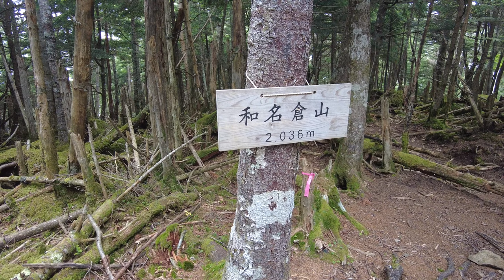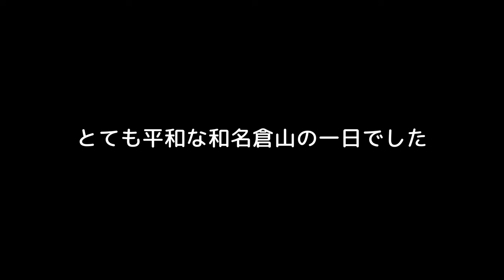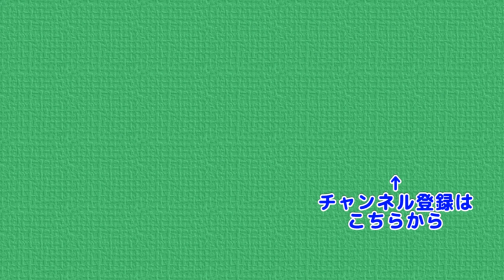クマ遭遇から１年 和名倉山で定点カメラ設置 昨年のクマ出没地点付近にカメラを用意してみました bear encounters in Mt.Wanakura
2021年6月和名倉山 反射板付近でクマに遭遇しました
今年も和名倉山に登ろうと思い、それならと定点カメラを設置
山頂到達後、帰りにカメラをピックアップして帰る予定の山行です
 二瀬ダム吊り橋駐車場 → 反射板 → 造林小屋跡 →
 北ノタル → 二瀬分岐 → 和名倉山 → 来た道を戻る
真夏の和名倉山なので、暑さに注意しながら登ってきました